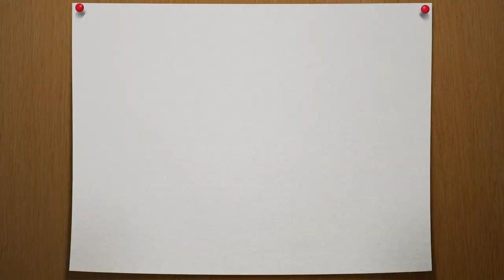GUNPOINT RANSOM! (Sketch)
Family always comes first, and when a son is kidnapped, family is always willing to pay a great price...right?

More FBE Sketches coming soon!

Stanley Brown as Mr. Jacobs
Andi Wagner as Mrs. Jacobs

Executive Produced by Benny & Rafi Fine
Directed by Steven Borzachillo
Written By Mark Curran
Producer - JP Quicquaro
Associate Producer - Julie Montoya
Director of Photography - Benji Dell
B Cam / Utility - Justin Hong
1st AC - Reggie Castaneda
Gaffer - Walter Lin
Sound Mixer - James Little
Hair/Makeup - Maria Ruiz
Production Assistant - Taylor Kissin
Interns - Thomas Clark & Dan Gaylord & Franklin Kramer & Morgan Roger & Margaret Woodward
Post Production Coordinator - David Valbuena
Assistant Editor - Kelsey Houser
Graphic Design - Jenni Vo & Brynn Shuller
Sound Engineer - Steve Oliver